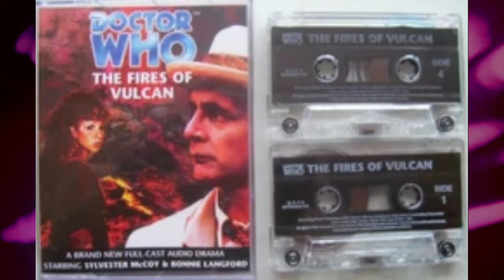Big Finish Quick Picks: "The Fires of Vulcan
Another big finish quick pick for ya. "the fires of vulcan" was among the first stories released by big finish and very likely was the inspiration for the tv episode, "the fires of pompeii", if by name alone. It is a brilliant story that plays with themes of predestination and escaping fate, where the doctor and mell are trapped by continuity itself. Its exactly the kind of timy whimy trap I like in my doctor who and you probably will too, so give it a listen.